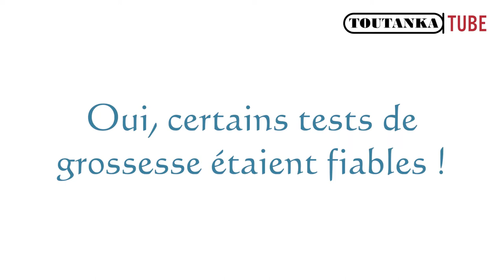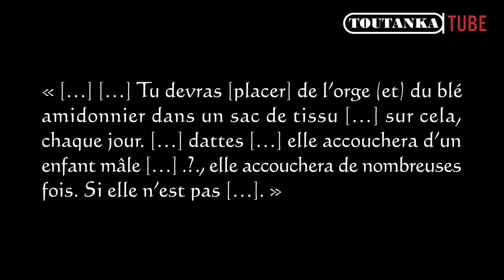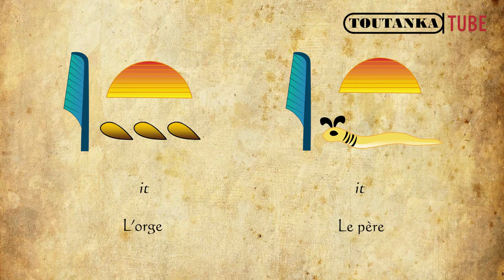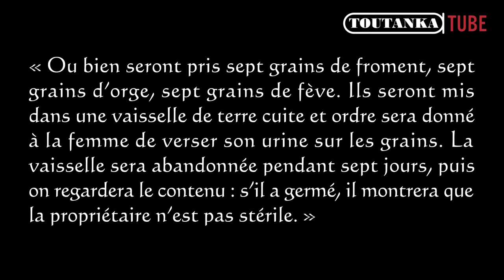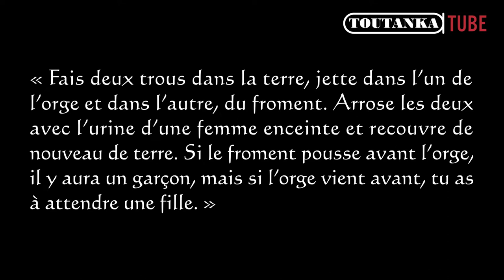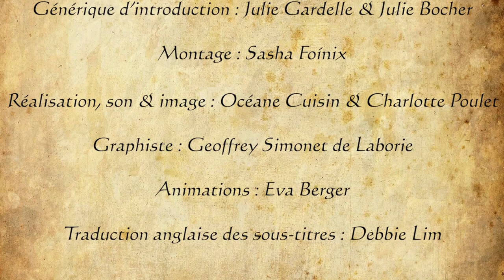#28. Oui, certains tests de grossesse étaient efficaces en Egypte antique !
L’Égypte antique est une civilisation qui s’est distinguée, à maintes reprises, dans les avancées techniques à une époque particulièrement ancienne, comparativement aux autres civilisations contemporaines. Les auteurs grecs et romains s’en sont fait l’écho dès le Ve siècle avant notre ère, notamment en matière de médecine, et d’ailleurs, de nombreux traitements égyptiens ont été repris en Grèce et dans l’Empire romain. L’un d’eux concerne un test de grossesse qui, à en croire les écrits égyptiens, permettait non seulement de dire si la femme était enceinte, mais également de prédire le sexe de l’enfant à naître. Et il était plutôt fiable !

TOUTANKATEAM
Conception, direction et présentation : Amandine Marshall, égyptologue
Musique originale : Anastasia Lihnka
Mixage son : Phil Henrion
Voix off : Nicolas M.
Montage : Sasha Foínix
Réalisation, son & image : Océane Cuisin & Charlotte Poulet
Générique d’introduction : Julie Gardelle & Julie Bocher
Animations : Eva Berger
Graphiste (logo) : Geoffrey Simonet de Laborie
Traduction des sous-titres : Debbie Lim